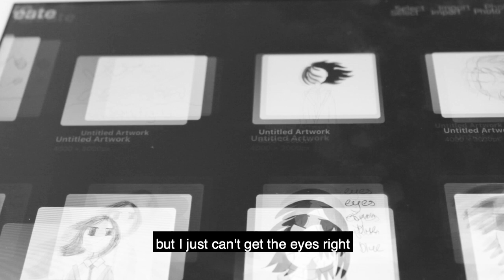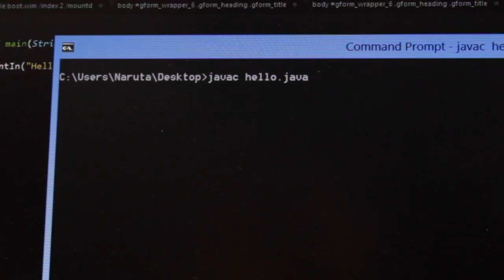Imaginary Film School EP016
This episode is about drawing.